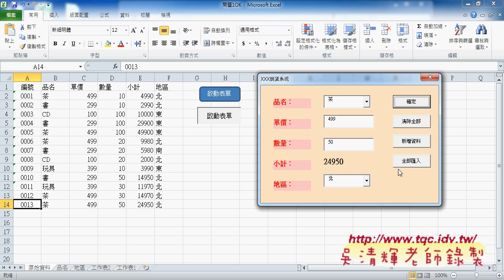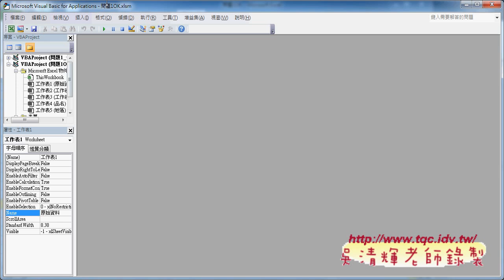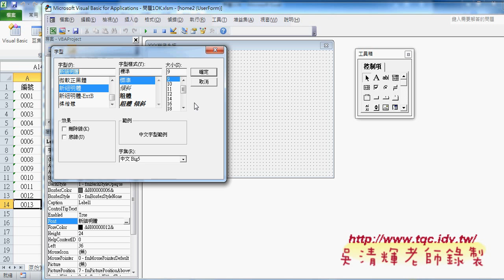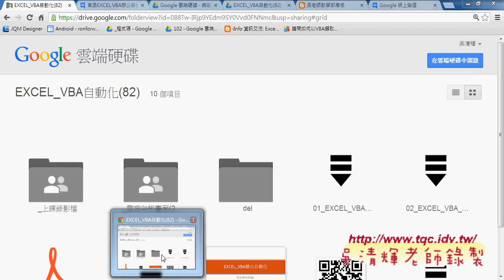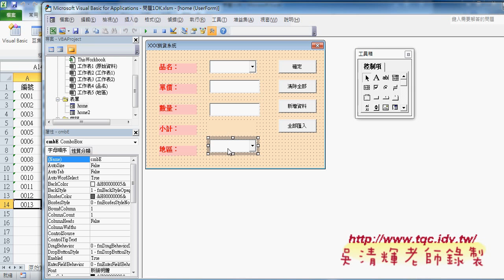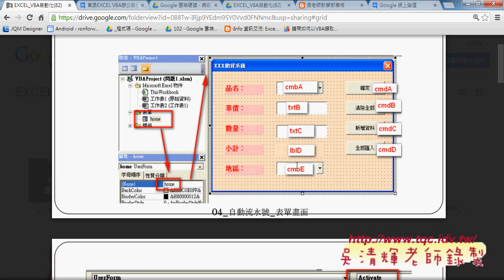教您學會如何表單介面設計